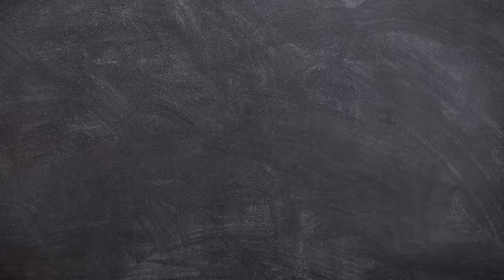엄마 내가 드리프트 보여줄게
아이리 칸나 Airi kanna
용궁의 부흥을 위해 하늘에서 온 황녀 입니다🐉💎

💓칸나의. 정보...? (///)